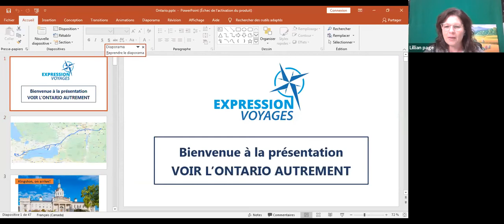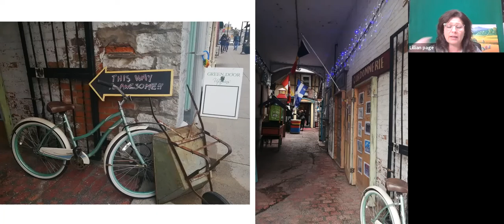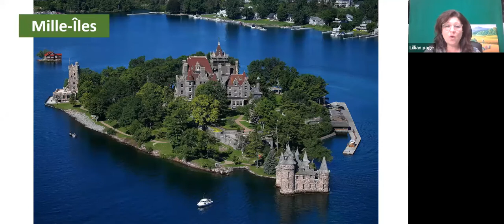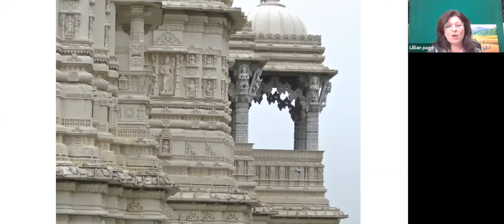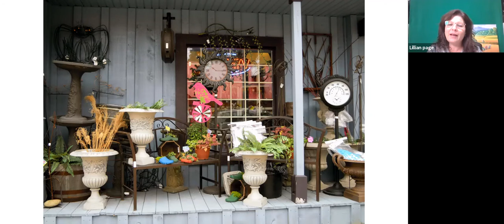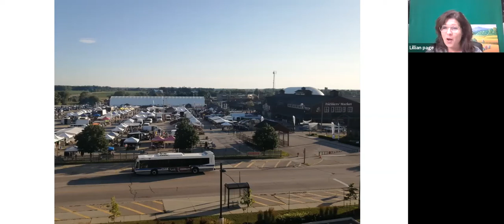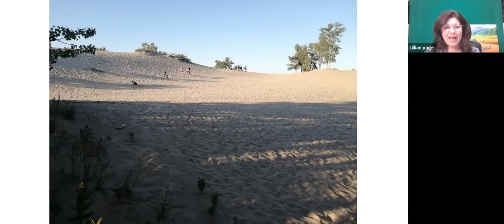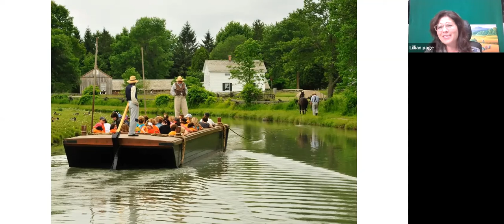Voir l'Ontario autrement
Expression Voyages présente en nouveauté : Voir l'Ontario autrement avec la guide Lillian Page.